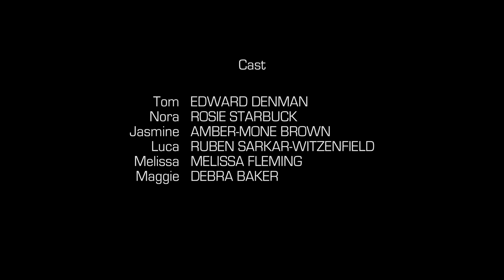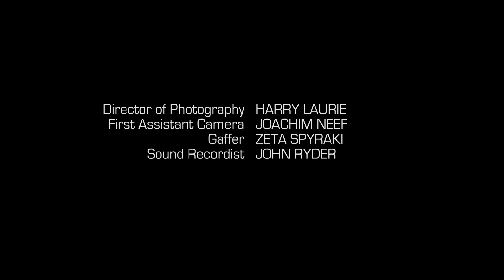Poppets - What no voice?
'Need a confidence boost? – Call the Poppets!

Tom has lost his voice and is due to perform in the school play. What can be done! His friends call the Poppets to save the day.

Poppets are friends, problem solvers, an older brother or sister and a musical band.

The Poppets are bound together by their love of singing, dancing and performing and exist in an animated world that is only interrupted when they get their 'call to arms' from the real world.

The Poppets is a mix of live action and animation with the Poppets developed in order to help and support children with a problem or dilemma.

Cast:
Edward Denman
Rosie Starbuck
Amber-Mone Brown
Ruben Sarkar-Witzenfield
Melissa Fleming
Debra Baker

Voice Artists:
Ellie May Chapman
Alexandra Head
James Arnold
Samuel Menhinick

Written by
Jane Marlow

Nick Pilton

Animation by
King Bee Animation

Harry Laurie

Joachim Neef

Gaffer
Zeta Spyraki

Sound Recordist
John Ryder

Production Designer & Costumes
Florence Robjohn

Sarah Shaw

Choreographer
Emma Ralston
Nicola Mooi

Editor
Harry Baker

Sound Foley & Mix
Anna Sulley

Audio Recording & Songs Composed by
Harvey Summers at Broadoak Studios

Mark Lord

Production Manager/Assistant Director
Louise Cooke

Production Assistant
Laura Robinson

Chaperone
Maria Sherlock

Trainees
Lauren Gayton
Liam King
Natalia Oughton
Alfie Wallace
Matthew Graham

With thanks to PQA Chislehurst and Sidcup Students and Joseph Dewey